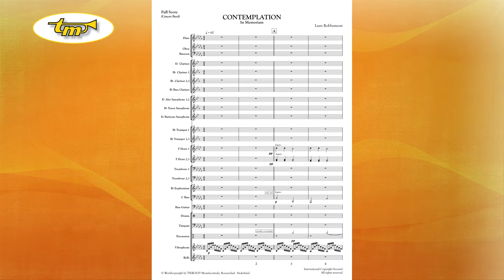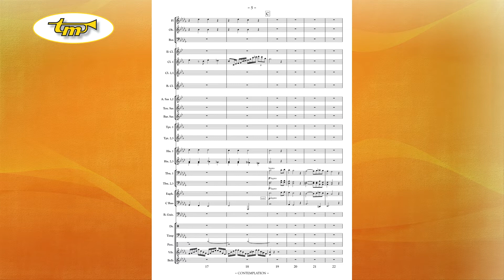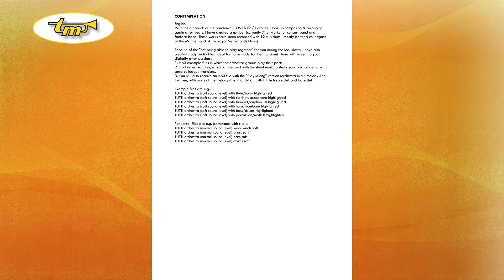Contemplation - Concert Band - Robbemont - Tierolff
With the outbreak of the pandemic (COVID-19 / Corona), I took up composing & arranging again after years. I have created a number (currently 7) of works for concert band and fanfare band. These works have been recorded with 12 musicians. (Mostly (former) colleagues of the Marine Band of the Royal Netherlands Navy).

Because of the "not being able to play together" for you during the lock-down, I have also created study audio files. Ideal for home study for the musicians! These will be sent to you digitally after purchase.
1. mp3 example files in which the orchestra groups play their parts.
2. mp3 rehearsal files, which can be used with the sheet music to study your part alone, or with some colleague musicians.
3. You will also receive an mp3 file with the "Play-Along" version (orchestra minus melody-line) for free, with parts of the melody-line in C, B-flat, E-flat, F in treble clef and bass-clef.

Rehearsal files are e.g. (sometimes with click):
TUTTI orchestra (normal sound level) woodwinds soft
TUTTI orchestra (normal sound level) brass soft
TUTTI orchestra (normal sound level) bass soft
TUTTI orchestra (normal sound level) drums soft